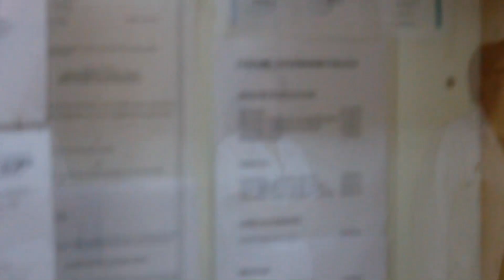Predbožićna priredba u domu za nemoćne i starije